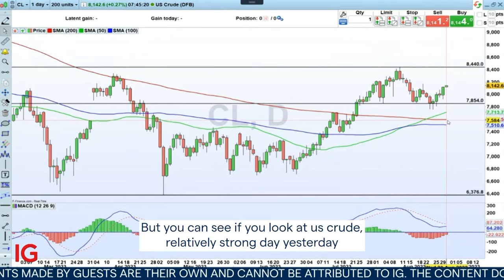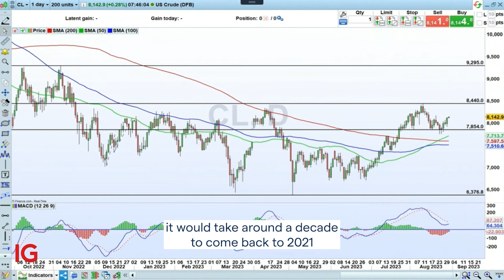Hurricane Idalia gives oil prices a boost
Oil is up at a more than 2-week high on two factors: the first is a natural phenomenon and the second is a bigger than forecast draw on oil inventories. Investors are increasingly worried about Hurricane Idalia, which is churning over the Gulf of Mexico. According to the EIA, the offshore Gulf of Mexico accounts for about 15% of US oil output and about 5% of natural gas production and some if not all of that is under threat because of hurricane disruption. Also, the American Petroleum Institute reported a 11.5-million-barrel fall in crude oil stocks, when analysts expected a drop of only 2.9 million barrels - another reason to expect tighter supplies and higher crude prices.